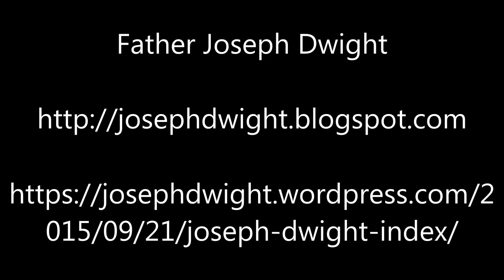My Journey To God In A Very Secularized World – Ep57